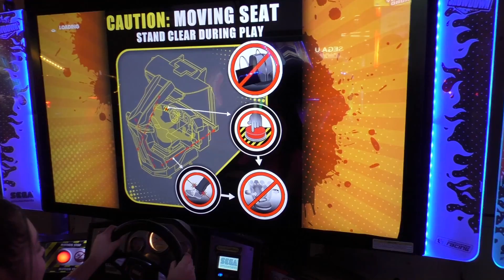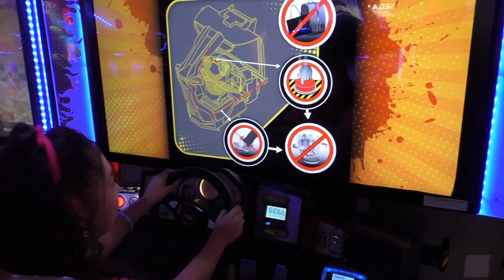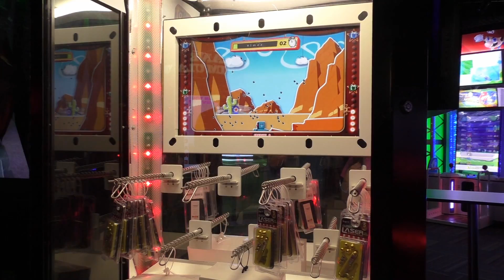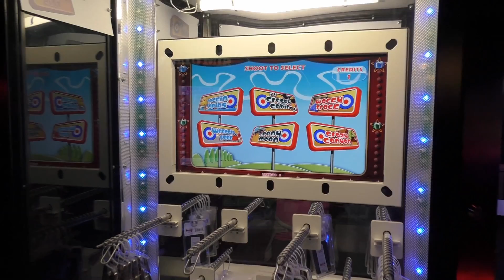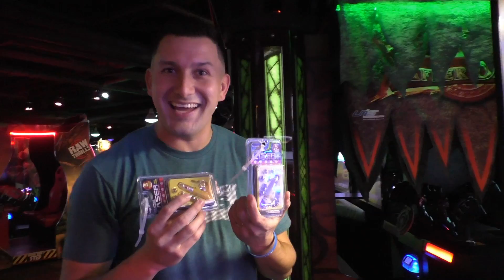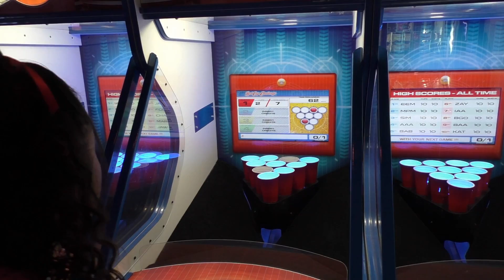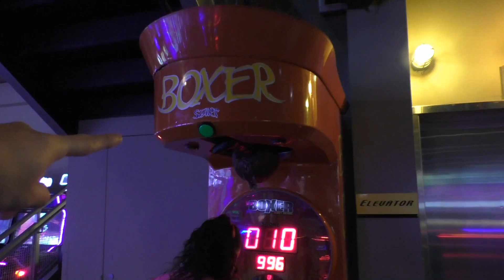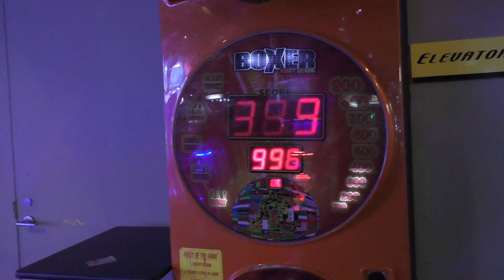Always ready for some ARCADE FUN!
Who's ready for some fun at the arcade, WE ARE! We hope you are ready for some fun too! We went to the arcade to play some games and just have a great time.  We won a little and lost a little. It was still a lot of fun overall. ENJOY!